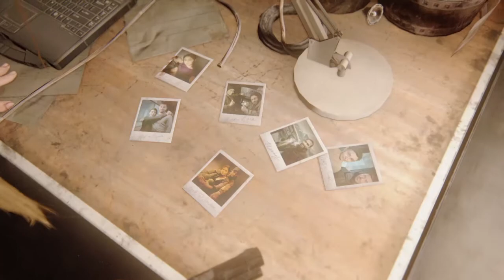last of us part 2 pt 15 ps4 have to start over - No Commentary